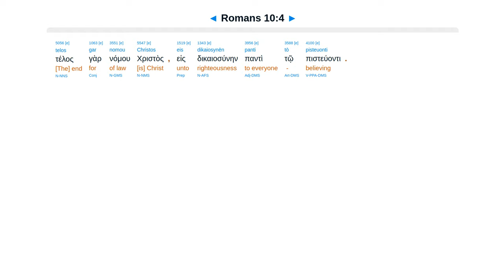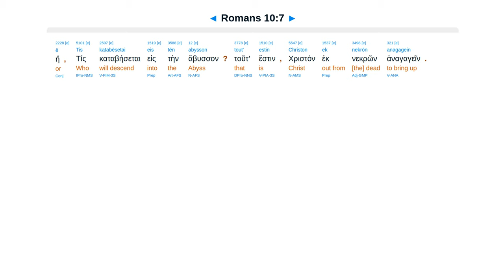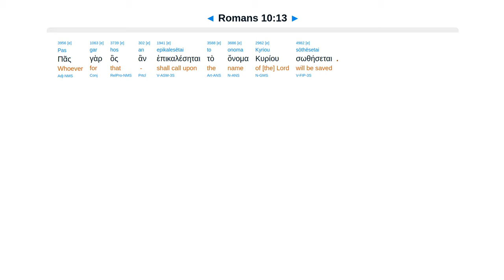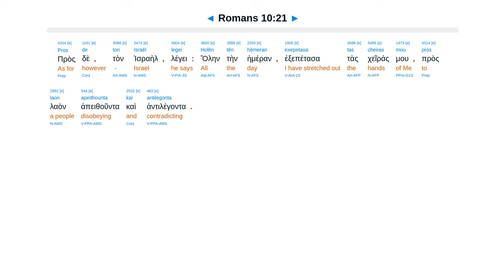Romans 10 - Interlinear Greek New Testament Bible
Righteous by faith in Christ, not law. Confess and believe. Faith by hearing Word. They have all heard.